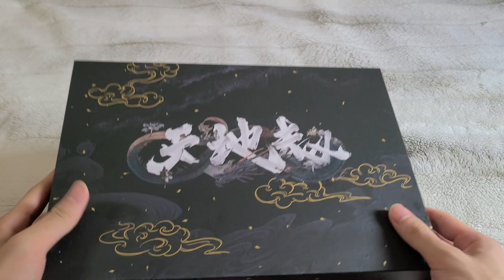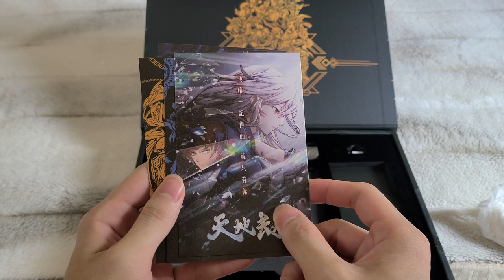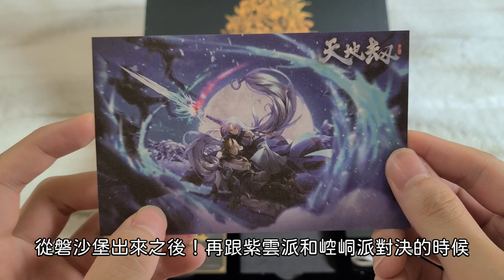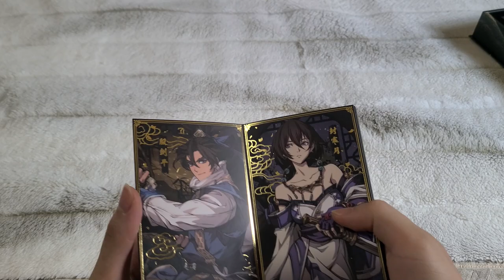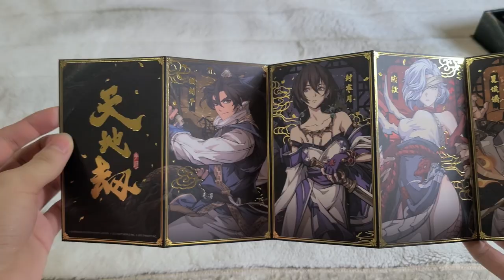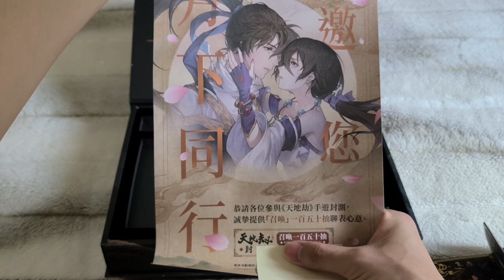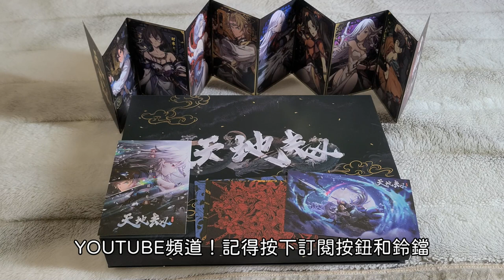【天地劫手遊】開箱限量典藏包|捲軸竟然有封測資訊…|公測日期?|身為老玩家的我！太感動了|牛奶大濕台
封測日期:7/30~08/01

👉天地劫神魔至尊傳直播檔2021年重配版播放清單

1.大濕社群招生中！社群中不會有你原本的大頭照和名字是另外創的，

2.如果有喜歡天地劫手遊的朋友，可以加入大濕的LINE社群
密碼:3345678